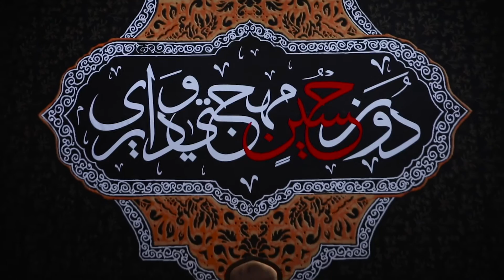الشبل الحسيني | الرادود محمود طه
2 الشبلُ الحُسيني  | محمود طه  |  الفائز بمسابقة " لأندُبنّك

كلمات الشاعر
محمد طالب العاملي

الحان
الشيخ كاظم شمص

ميكساج
محمود حجازي

انتاج وتنفيذ
 ملتقى سيّد الشهداء للندب الحسيني - بيروت

مجمع الإمام الحسين(ع) - صور

مجمع الامام الحسين -ع- صور - جنوب لبنان
احياء مجالس عاشوراء الحسين
محرم | ١٤٤٣ هـ  _ ٢٠٢١ م

القصيدة:
الشبل الحسينيُّ

إنني شبلٌ حسيني بِعْتُ نفسي فاشتريني
يَكبُرُ الحزنُ بقلبي كلما زادت سنيني

صرختي طولَ السنين لأندبنكَ يا حسين

1/إنني شبلٌ مقاومْ  لِعَزا المظلومِ خادمْ
وحسينيٌّ صغيرٌ  قدوتي في الدهرِ قاسمْ

مثلَ (عَمْرٍ بنْ جنادة)  أعشقُ اليومَ الشهادة
جنةُ الله ِحسينٌ  نهجُهُ نهجُ السعادة

كلَّ وقتٍ كلَّ حِين  لأندبنكَ يا حسين

2/نادِباً فوق المنابر ْ  خدمةٌ فيها أفاخِر ْ
ألطمُ الصدرَ لصدرٍ   سحقوهُ بالحوافر ْ

بأنينِ الآه ِ دَوّى ولصوتي الأرضُ تُطوى
إنَّ مَن يهواهُ قلبي  فوق رملٍ يتلوّى

داميَ النحرِ طَعين لأندبنكَ يا حسين

3/كيف لا ألطمُ صدري  وحسينٌ دون صدرِ!
أنا لا أنسى حبيبي  ظامئاً والماءُ يجري

لك يبكي الملكوتُ (يونساً ) والطفُّ (حوتُ) !
ما حَييتُ اللطمُ ديني  وعلى اللطمِ أموتُ!!

مع إمام ِ الغيبتين  لأندبنك يا حسين

محمد طالب العاملي